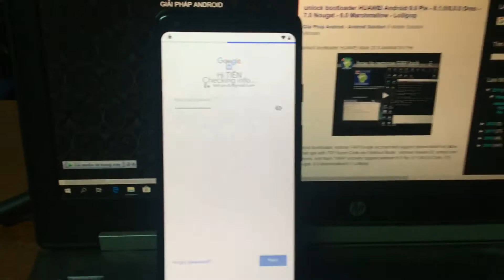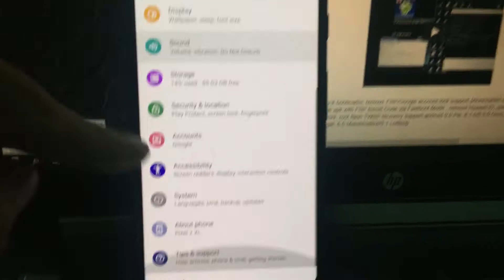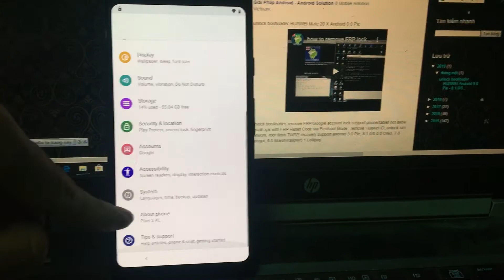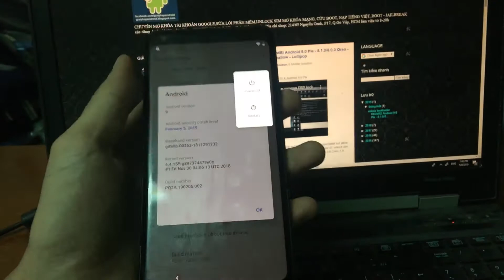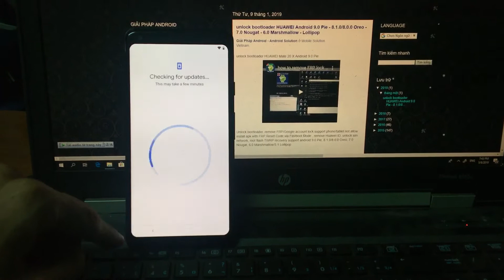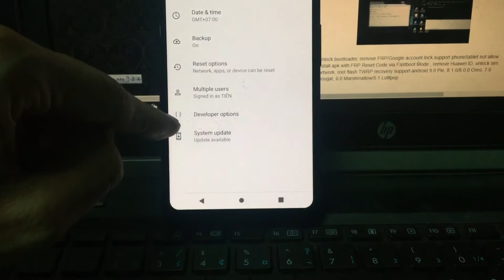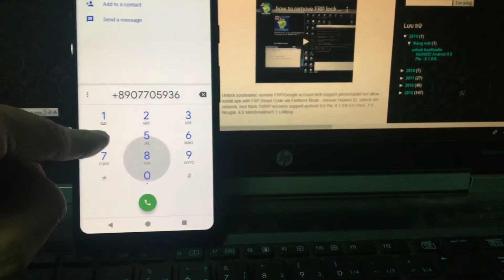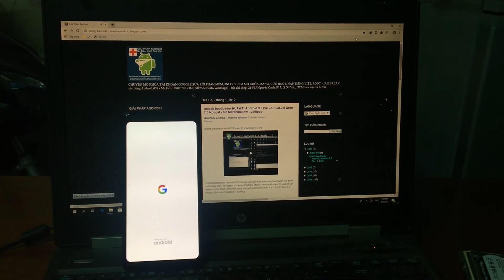bypass Google account Android 9 Pie Pixel 2/Pixel 2 XL/Pixel 3/Pixel 3 XL/Pixel 3A/Pixel 3A XL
bypass Google Account remove FRP lock Google Pixel phone Android 9.0 Pie 2019

bypass Google Account remove FRP lock on Google Pixel/Pixel XL/Pixel 2/Pixel 2 XL/Pixel 3/Pixel 3 XL/Pixel 3A/Pixel 3A XL